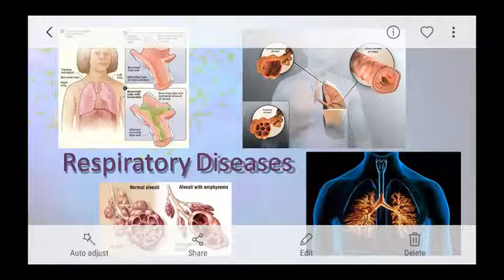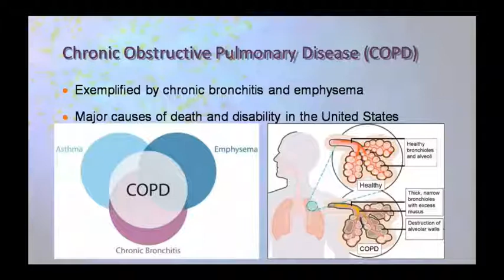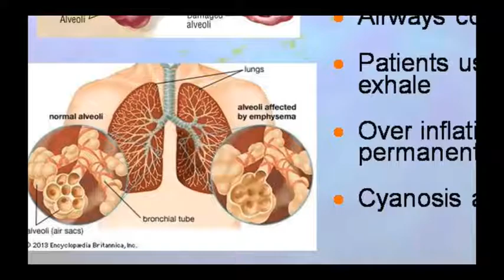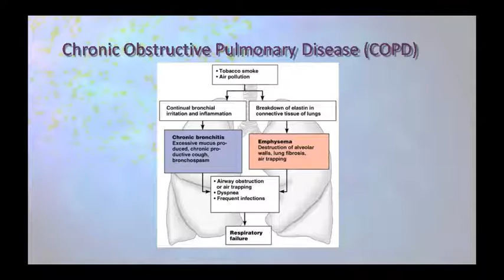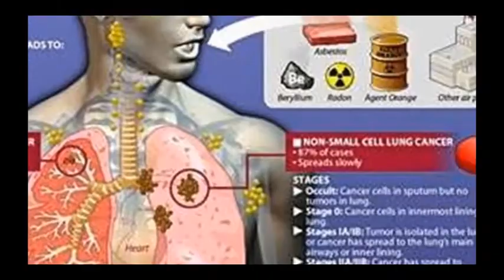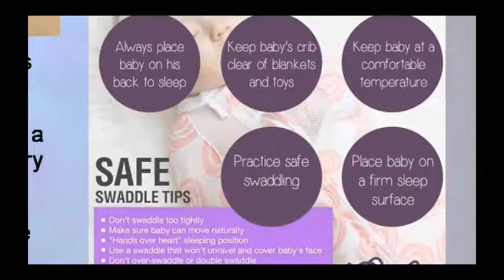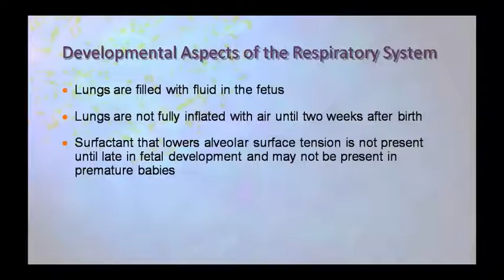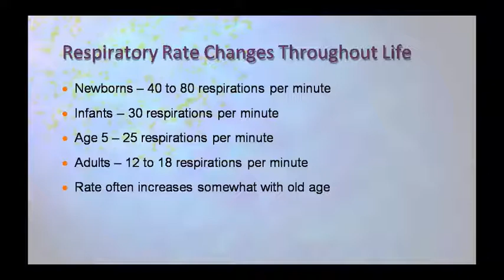Dr. Pushpa Sharma Topic:- Ana & Physio Resp. Sys. 22.08.20